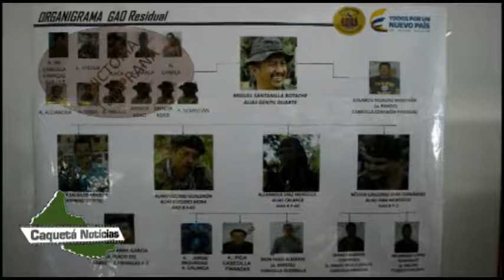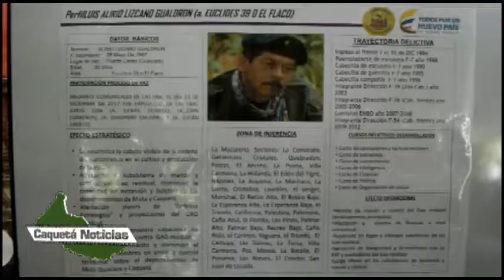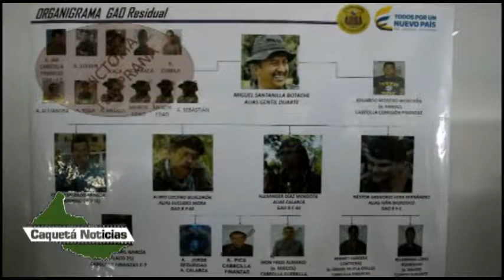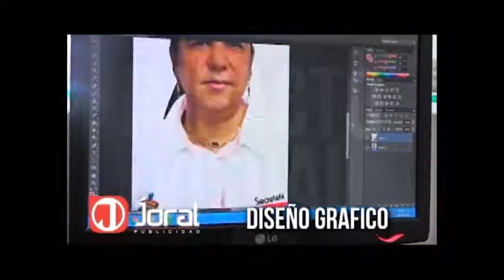Caquetá Noticias Euclides y Caletas Disidencias FARC